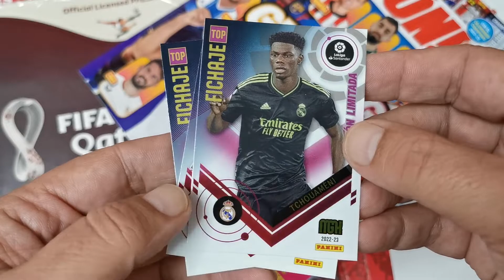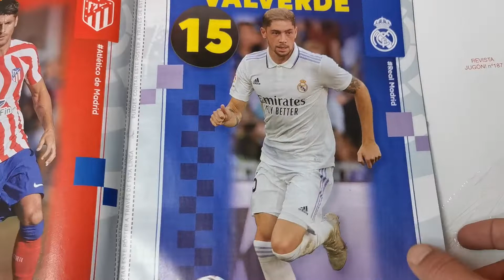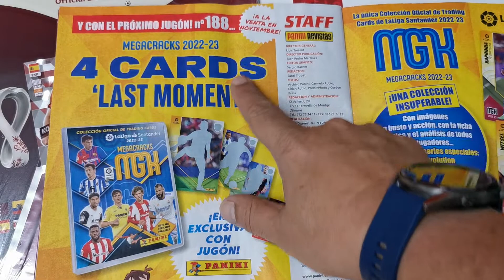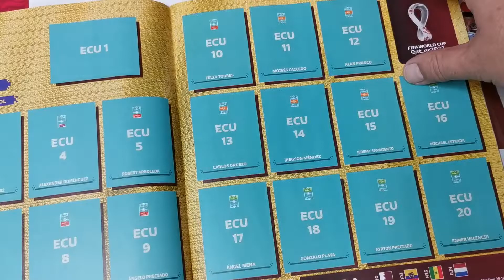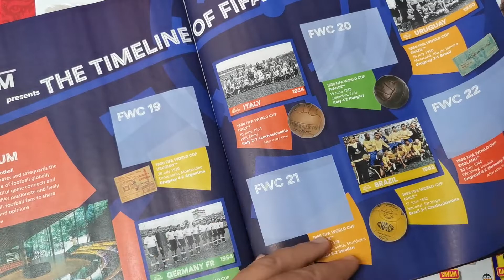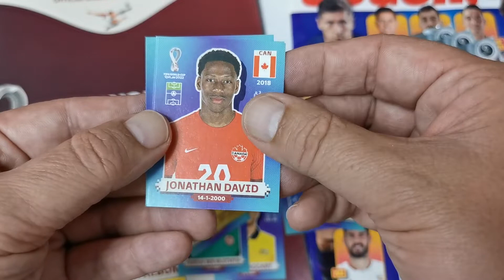Jugón 187 octubre 2022, con regalo de álbum sticker Panini de Qatar 2022 y varias cartas y cromos